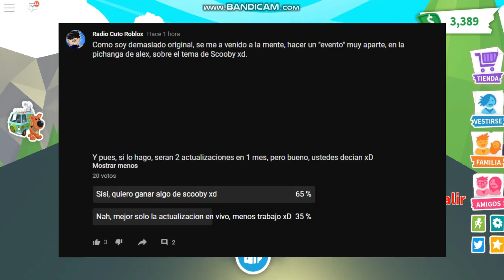🐶*MASCOTA SECRETA* ASÍ ES COMO PUEDES CONSEGUIR A SCOOBY EN ADOPT ME 😱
Cancion (Intro): Alan Walker Are you - Lonely Ft. Steve Aoki